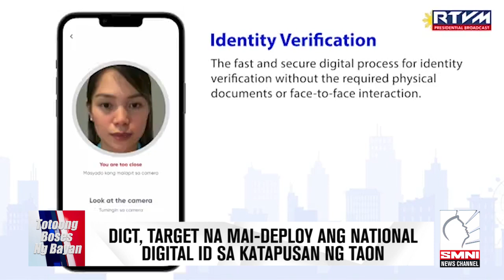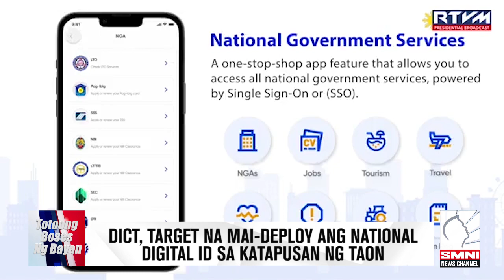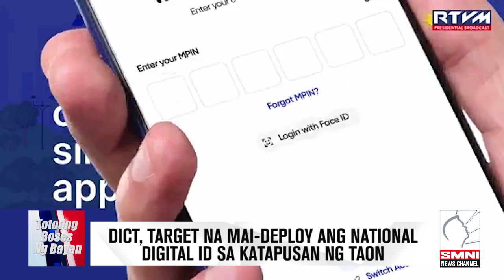DICT, target na mai-deploy ang national digital ID sa katapusan ng taon.